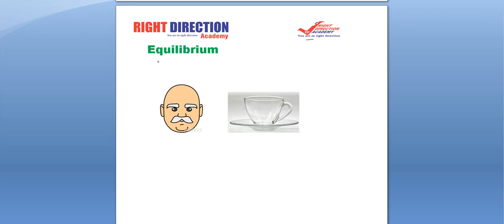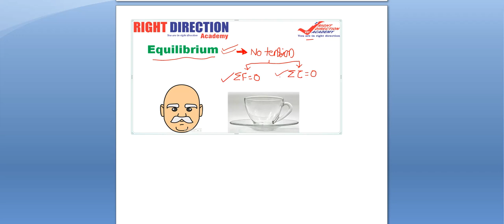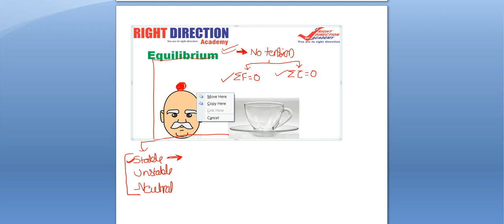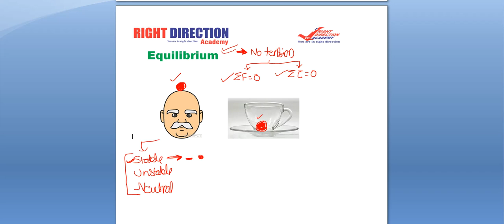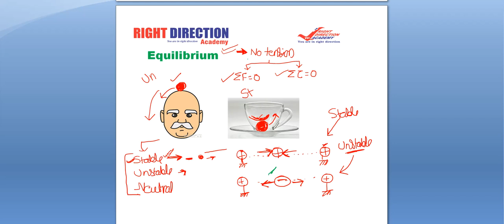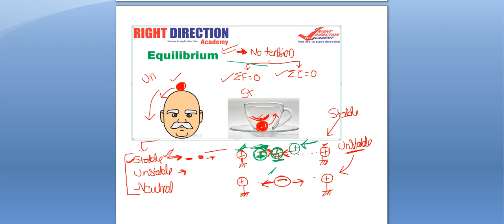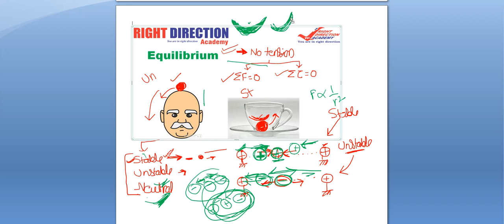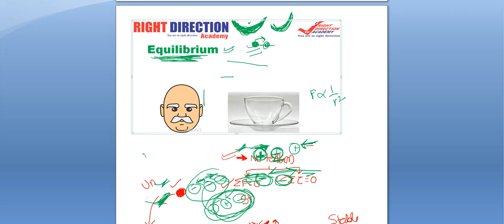Physics Made Easy- Stable/Unstable/Neutral equilibrium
Hi students, I'm going to start Physics ( my first love) in my channel. I'll teach general Physics for all govt sector exam as well as higher Physics for IIT-JEE/AIEEE/NDA.

►"RIGHT DIRECTION ACADEMY"  - You are in right direction.  MATHS for SSC CGL, CPO, CHSL, MTS, Bank PO, CDS, NDA, Police, UPSC & Other Exams.

►Maths By VIKAS PARASHAR SIR- Selected in DRDO, ISRO, HAL (AIR-2). Ex. Engineer, (SU-30, Fighter Jet Project), Ministry of Defence. Ex. Faculty of Paramount & KD Campus. 17 Years Teaching Experience.